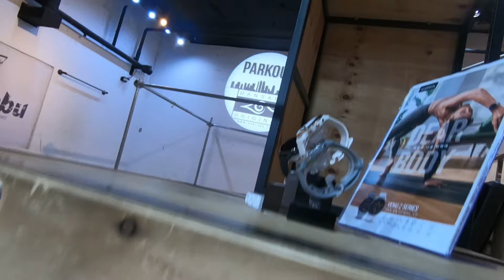GARMIN 파쿠르 원데이 클래스~🤸‍♂️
GARMIN 파쿠르 원데이 클래스 워크샵 영상입니다~🤸‍♂️

공연ㅣCFㅣ방송ㅣ영화ㅣ스턴트ㅣ매거진ㅣ교육 문의

🤸‍♂️ With. @GarminKorea